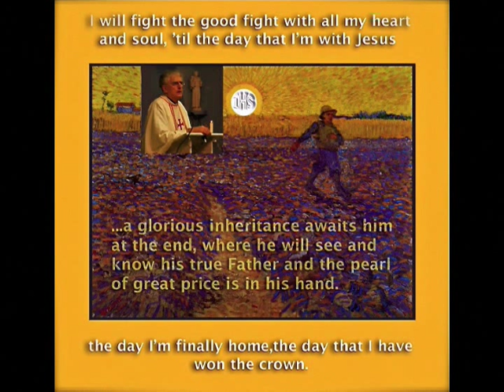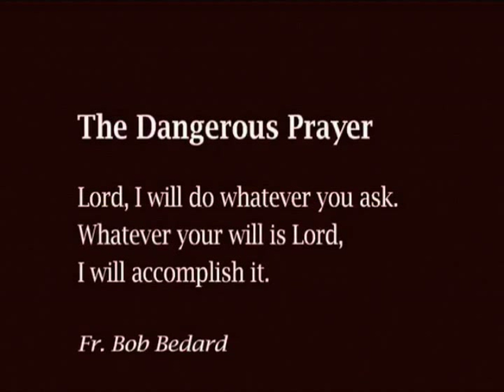Fr Bob Bedard - In Memoriam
FR. ROBERT J. BEDARD, CC Passed away peacefully surrounded by the prayers and presence of the Companions of the Cross, Servants of the Cross and friends at Carlingview Manor on October 6, 2011 in his 83rd year. Fr. Bob was born in Ottawa on July 17, 1929, attending primary school at Corpus Christi and high school at St. Patrick's College, graduating in 1948. He attended St. Augustine's Seminary in Toronto from 1951-55 and was ordained to the priesthood June 6, 1955 at his home parish of Blessed Sacrament. His first parish assignment was at Assumption Parish in Vanier from July 1955 until September 1958. His first teaching assignment was at St. Pius X Preparatory Seminary in 1958. He was made the principal there in 1961 and continued teaching at St. Pius X High School for twenty years. Fr. Bob was appointed official Ottawa Archdiocesan Liaison to the Charismatic Renewal by then Archbishop Plourde from 1975-78. He founded the Ottawa Renewal Centre and launched the Lamplighter newsletter from 1982-84. He spoke at many conferences on topics such as parish renewal and the Blessed Virgin Mary from 1982-84. In the fall of 1984 he was appointed pastor of St. Mary's Parish, Ottawa. In May of 1985 he founded the Companions of the Cross, a community of priests and seminarians. The Companions were established as a Society of Apostolic Life by decree of then Archbishop Marcel Gervais in May 2003. In May of 1990, Fr. Bob began devoting himself full-time to the leadership of the Companions of the Cross. In 1992 he began co-hosting the television program Food for Life. On September 28, 1997 he was awarded the Pro Ecclesia et Pontifice Cross by Archbishop Gervais in the name of Pope John Paul II. Fr. Bob was a pioneer in parish renewal and the new evangelization. He will be greatly missed by the community of priests and seminarians that he founded, as well as the Servants of the Cross and the many lay associates of the Companions of the Cross. He is predeceased by his parents Henry and Eileen Bedard and by his first cousin Jean Starrs. He is survived by his first cousins Catherine Starrs, Shirley McKenna (Gerroid), Audrey Kost and Elizabeth Coughtrey (Bruce). The Companions of the Cross community would like to thank the staff at Carlingview Manor and Fr. Bob's personal care team. Visitation at St. Mary's Church, 100 Young St., Ottawa, on Tuesday, October 11 from 10:45 a.m. to 3:30 p.m. and again from 5:30 to 9:00 p.m. The wake will include the prayer of the Rosary at 12:00 p.m., Divine Mercy devotions at 3:00 p.m. and a Vigil service at 7:30 p.m. Funeral Mass at Notre Dame Cathedral-Basilica, 385 Sussex Dr., Ottawa, on Wednesday, October 12 at 2:00 p.m. Committal to follow at Hope Cemetery, 4660 Bank St. Donations to the Companions of the Cross in lieu of flowers, 199 Bayswater Ave., Ottawa, ON K1Y 2G5.